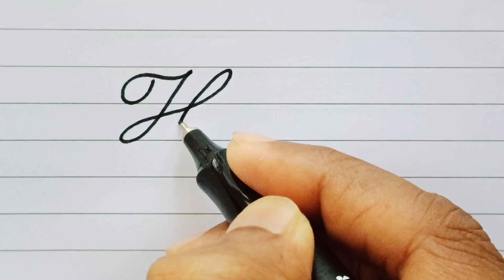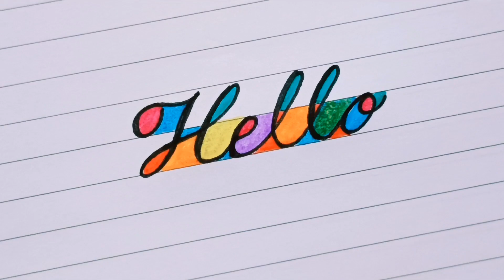Colouring Letters for all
Colouring letters for adults and children
Colouring letters for kids

✍🏼 Anyone at any age can use this coloring method to reduce stress.
You can write your name or some positive words.
For children, you can write your subject name using this method.
Use whatever colours that are easily available.

👍🏼 Advantage of colouring letters: 👍🏼

😊 This can reduce your stress and increase happiness.
😊 It will encourage you to be more creative 👌.
😊 Help you pay attention to details

lipi,beautiful handwriting,cursive handwriting

Good handwriting benefits not just students, but also adults. The art of good handwriting is something everyone can master.

Cheers!!😀😀😀